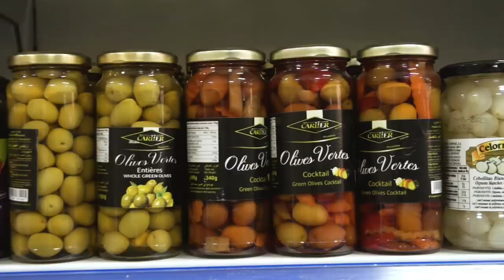Jootayou Koor: Pourquoi on dit que Ramadan est l'anniversaire du coran